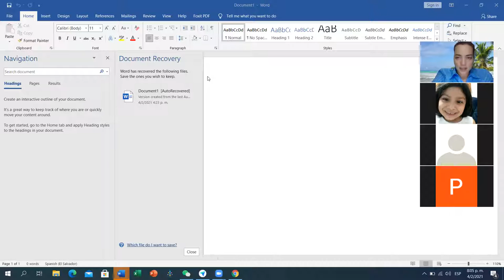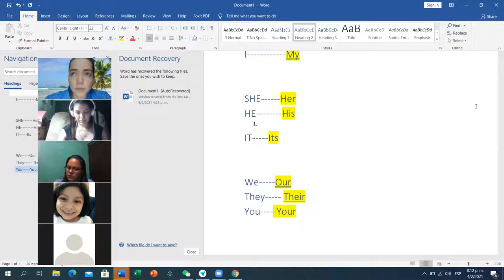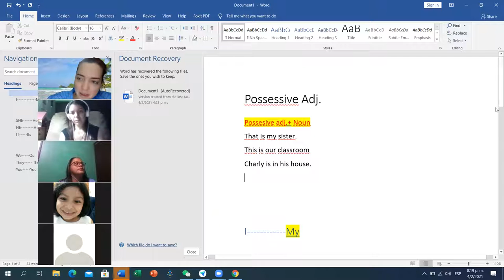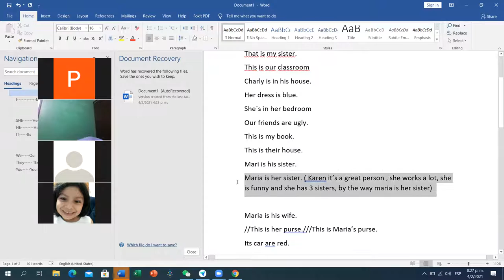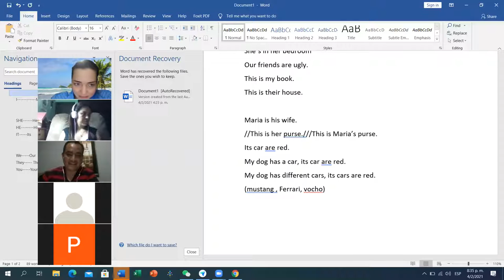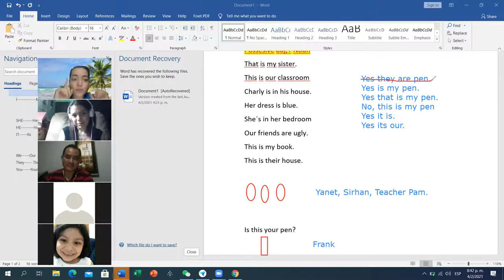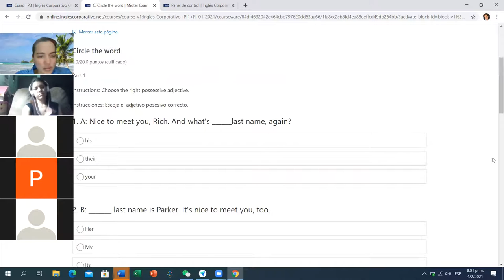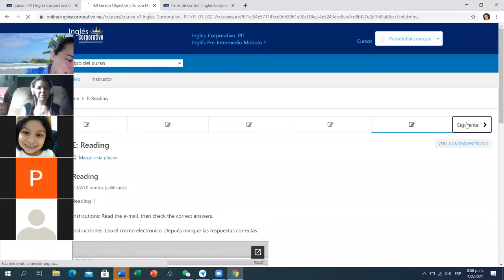Ingles Corporativo- Day 8 P3-04-8-9-PM